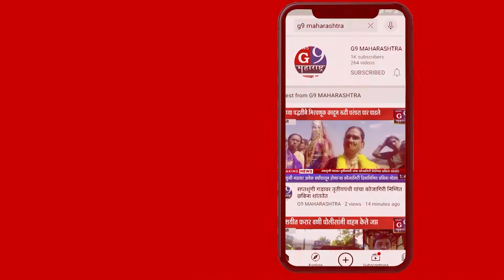सुंदर ते ध्यान उभे विटेवरी कर कटावरी ठेवूनिया